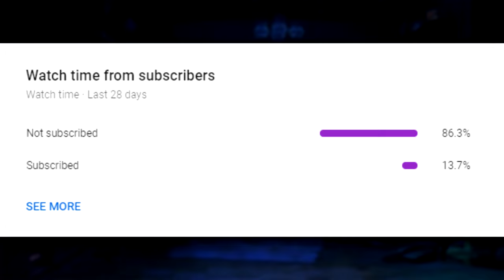OMEN NOOoooo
omen pls dont